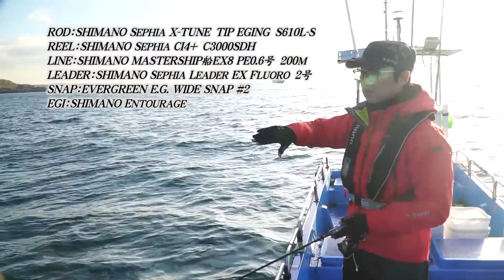【アングリングソルト発売中！】エギローテーションで攻略するティップエギング～富所潤（イカ先生）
「イカ先生」の異名を取る富所潤さんによるティップランエギング解説。シーズン最盛期の秋、入門するならいまですよ！